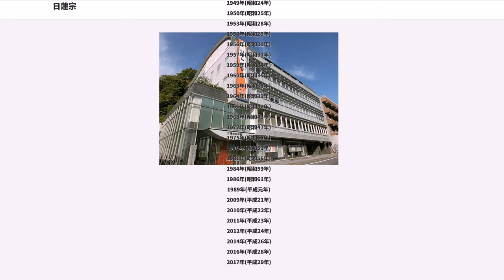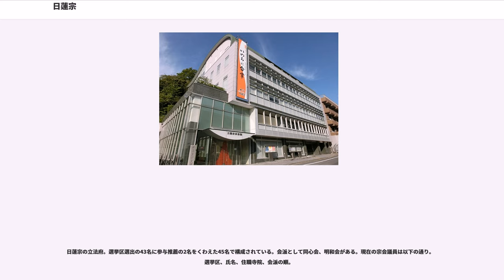日蓮宗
日蓮宗（にちれんしゅう）は、

開祖である日蓮の主要著作『立正安国論』のタイトルから類推して、国家主義的（ナショナリズム）傾向の強い教えと見る者がいる。
本節では鎌倉仏教の宗旨日蓮宗（法華宗）の宗祖日蓮の教えならびに分派の大要を紹介する。
諸経の王と位置付けられる経典、妙法蓮華経（法華経）を釈迦の本懐にして最高無上とする。故にその他の宗旨宗派宗義を否定し、妙法蓮華経（法華経）を専ら「南無妙法蓮華経」と題目を唱えること（唱題）を重視。

「南無妙法蓮華経」とは「妙法蓮華経（法華経）に帰依する」の意であり、「題目」は経典の表題を唱えることに由来する

日蓮は、天台の教観二門(教相門・止観門)を教学の大綱とし、
などは天台教学を踏襲するとともに、「妙法蓮華経（法華経）の行者」としての自覚と末法観を基調とした独自性を示した。しかし、日蓮の時代は末法であり、天台宗の宗祖の説いた法華経には衆生を救う力がないとされ、南無妙法蓮華経こそが肝心であるとされる。

日蓮は、鎌倉仏教の他の祖師たちと同様、鎌倉時代をすでに末法に入っている時代とみなしていた。
そして、法華経を、滅後末法の世に向けて説かれた経典とみなし、とりわけ「如来寿量品」を、在世の衆生に対してではなく、滅度後の衆生の救済を目的として説かれたものとみなした。そして法華経に説かれた
等を「末法悪世の相」を説いたものとみなした。そして当時の現実の世相(鎌倉幕府内部の権力闘争、天変地異、モンゴル帝国からの使者の到来、釈迦を第一に尊ばない禅や阿弥陀信仰の盛行など)を、日本において法華経が蔑ろにされてきた結果とみなした。
日蓮にとっては「末法における顛倒の衆生」、「末法重病の衆生」を済度しうる唯一最勝の良薬は「法華経」のみであった。「真言亡国、禅天魔、念仏無間、律国賊」と激しく他宗を攻撃する「四箇格言」は、法華経のみが末法において衆生を救済する唯一の教義であり、他の教えは、かえって衆生を救済から遠ざけてしまう、という確信に基づくものであった。

法華経を唯一の正法であり、時間と空間を超越した絶対の真理とした日蓮は、教・機・時・国・序のいずれにおいても法華経が至高であるとする「五綱の教判」を立てた。つまり、「教」（教え）においては、法華経のうち前半14章を迹門、後半14章を本門とし、本門こそ人びとを救済する法華経であるとし、「機」（素質能力）においては、末法に生きて素質や能力の低下した人間にふさわしい教義は法華経であり、「時」は末法であることから法華経が正法とされ、「国」は大乗仏教の流布した日本国にふさわしいのはやはり法華経、「序」（順序）は最後に流布するのは法華経本門の教えであるとした。
「五綱の教判」のなかで、信仰における重要な契機として「時」（末法の世である現在）・「国」（日本国）を掲げるあり方から、こんにちでも、日蓮宗系の各宗派においては、他の宗派にはあまりみられない政治問題への積極的なかかわりがみられる。

日蓮は、天台教学を「迹門の妙法蓮華経（法華経）」であり「理の一念三千」と呼んで、その思弁性・観念性を批判し、自らの教義を本門として「事の一念三千」を説き、実践的・宗教的であらねばならないとした。日蓮はまた、法（真理）をよりどころとすべきであって、人（権力）をよりどころとしてはならないと説いた。さらに、仏法と王法が一致する王仏冥合を理想とし、正しい法にもとづかなければ、正しい政治はおこなわれないと主張したのである。また、王法（政治）の主体を天皇とし、天皇であっても仏法に背けば仏罰をこうむるとし、宗教上での天皇の権威を一切否認する仏法絶対の立場に立った。

思想面(本仏の位置付け、妙法蓮華経の解釈)から、次のような分派(門流)が成立した。

権力との距離という実践面 から、桃山時代末期より江戸時代にかけて
という区分も生じた。

日蓮入滅後、教団は六老僧を中心にして拡大していったが、師弟の繋がりによって浜門流（日昭）、池上門流（日朗）、四条門流（日像）、六条門流（日静）、身延門流（日向）、富士門流（日興）、中山門流（日常）などの門流にわかれ、たがいに異なった秘伝・法門を相続し、ときには門流の対立から分派もみられた 。

江戸期に入ると僧侶の養成機関として各地に檀林が創設された。檀林の講堂は高台地に立てられ、学寮は谷間に立てられたが、飯高地方では「谷」を「サク」と呼ぶところから、「谷名（さくめい）」が学寮の異名となった 弟子はその師匠の出た学寮に入るようになり、学...